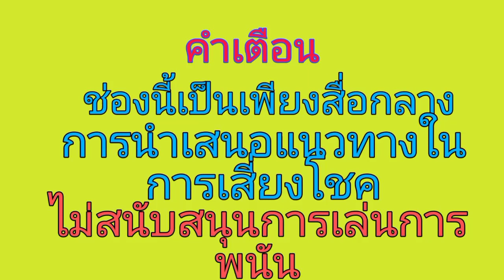ป๊าดถืกมา40งวด เพิ่งเคยเจอ 16/4/65